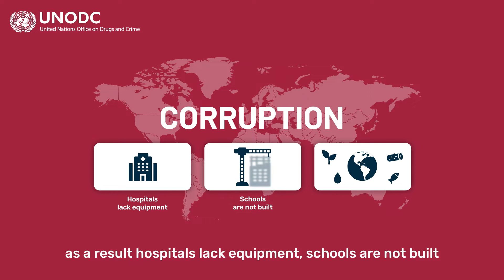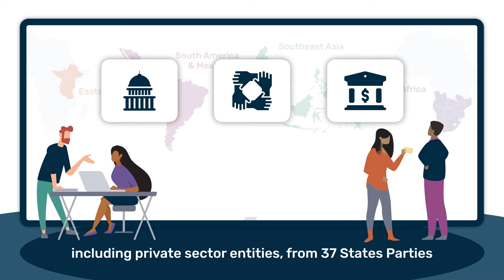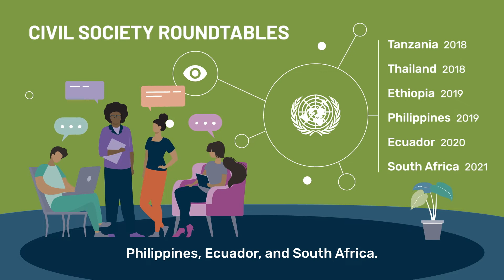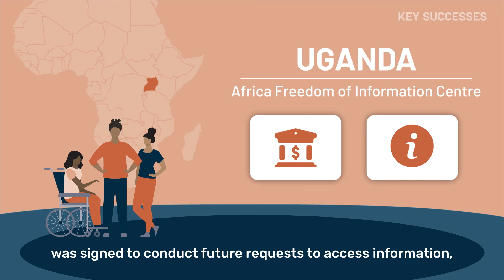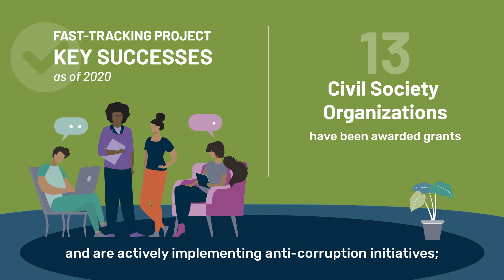Civil Society Fast-tracking UNCAC Implementation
Civil society organizations have been working alongside governments in the “Fast-tracking United Nations Convention against Corruption Implementation” project. The video highlights civil society’s efforts in implementing UNCAC and ways civil society actors can contribute further.